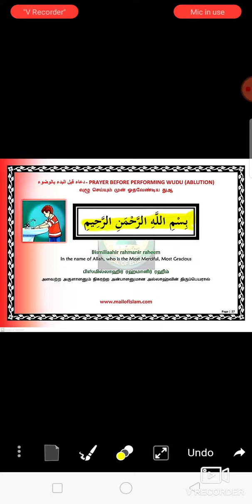ஒளு மற்றும் மற்ற அனைத்து காரியங்களும் செய்யும் முன் ஓதும் துஆ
வழங்குபவர் ஆசிரியர் சித்திக் சிராஜி